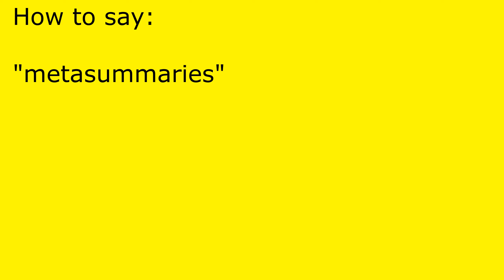How to pronounce metasummaries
metasummaries pronunciation.